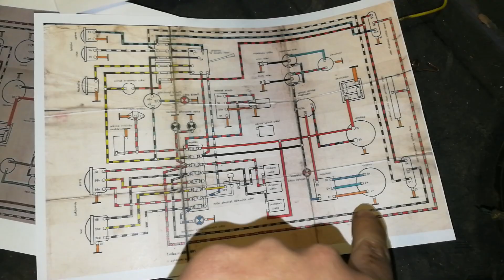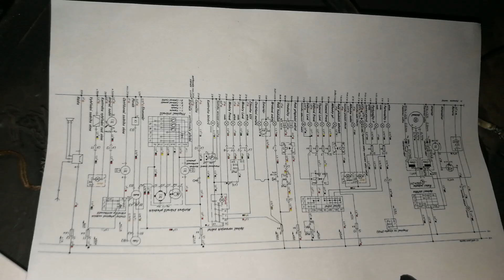Postupná repase Trabanta po prvním majiteli #19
V dnešním videu budu pojednávat o původní elektroinstalaci, instalaci chlazení a instalaci vzduchového filtru.